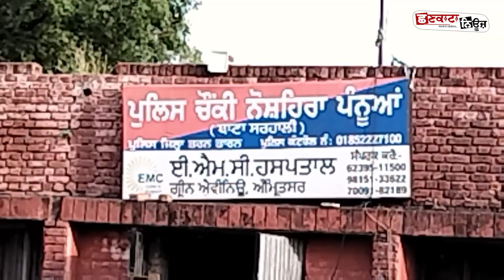ਇੱਕੋ ਰਾਤ ਦੋ ਘਰਾਂ ਵਿੱਚ ਕੀਤੀ ਚੋਰ ਨੇ ਲੱਖਾਂ ਰੁਪਏ ਦੇ ਗਹਿਣੇ ਅਤੇ ਨਕਦੀ ਦੀ ਚੋਰੀ,,,, | Chankata News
viralnews punjabpolice aap latestnews ਇੱਕੋ ਰਾਤ ਦੋ ਘਰਾਂ ਵਿੱਚ ਕੀਤੀ ਚੋਰ ਨੇ ਲੱਖਾਂ ਰੁਪਏ ਦੇ ਗਹਿਣੇ ਅਤੇ ਨਕਦੀ ਦੀ ਚੋਰੀ,,,,